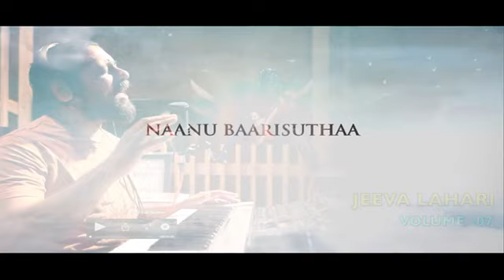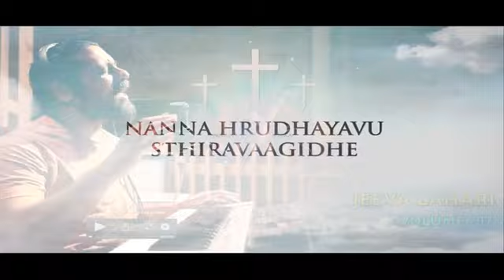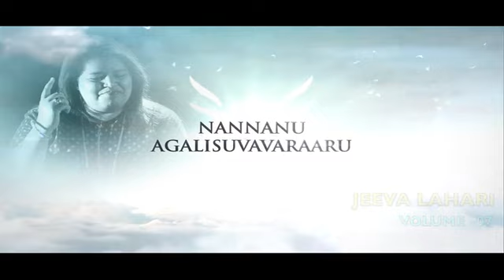|| LYRICAL VIDEO ||NANNA HRUDAYAVU STHIRAVAAGIDE || Reena Stephen || Kannada Spiritual songs||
If You want to listen to more  of " KANNADA CHRISTIAN SONGS FROM REENA STEPHEN ''

This song was written by Rev.Stanley Vinaya Kumar taken from  Psalm 108,
O God, my heart is steadfast ; I will sing and give praise, even with my glory.
 Awake, lute and harp!  I will awaken the dawn.

a. My heart is steadfast: As in Psalm 57:7, David sang of the strength of his heart in God. His steadfast confidence in God gave him a fixed point from which he could and would sing and give praise.
b. Even with my glory: David praised God with the best of his being. Whatever glory belonged to David, he directed it toward God in praise.
c. Awake, lute and harp: The earnest praise offered to God was musical. David was a skilled musician (1 Samuel 16:18), and it could be said that this skill was part of his glory – so he offered it to God in praise.

 David teaches us how to praise God. ... He states that those who praise God must do it out of a heart of steadfastness or a fixed heart. If they want God to be pleased with their worship, then it demands surrendering one's life to God.

Song : NANNA HRUDAYAVU STHIRAVAAGIDE
Singer : MRS REENA STEPHEN & MR. R.S. GANESH NARAYAN
Lyrics & Tune : Bro. Stanley Vinaya Kumar,

Album : Jeeva Lahari - Vol 7

Video & Directed by , : R.S. Ganesh Narayan
Produced by : Stephen Franklin..

Composed & Written by: -
Bro. Stanley Vinaya Kumar
( Senior Pastor of Abundant Life Fellowship Church ) , Bengaluru, and Professor of Biblical Studies is a well-known Christian Minister in India. He came to the Lord in the year 1963 and ever since he has been active in the work for the Lord. God has given him various gifts and among them is the gift of Music and Christian Poetry. Many of the Christian experiences in his life are put into Christian Music and Hence it is Titled as "Jeeva Lahiri" Meaning Songs of Life and it is his desire that these songs should transform lives of the people.  He has been a Radio Speaker through Trans World Radio (Vishwa Vani) and FEBA.

Recorded on 01ST AUGUST  , 2020